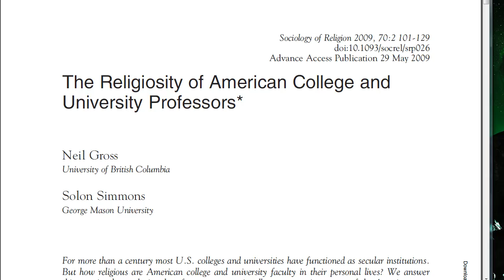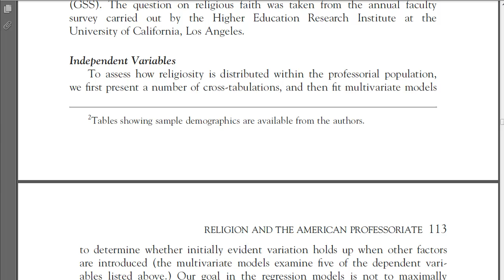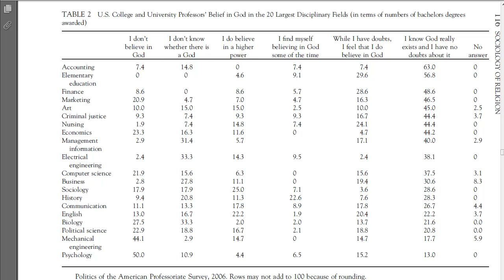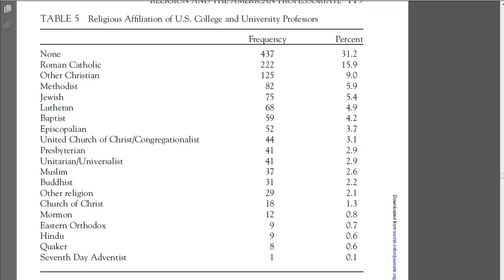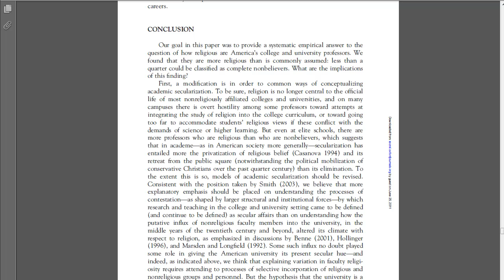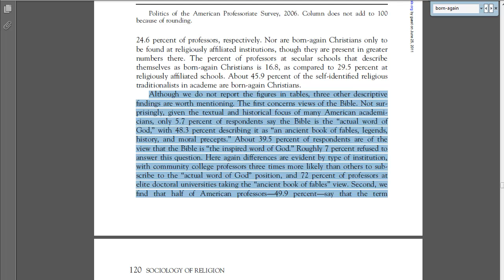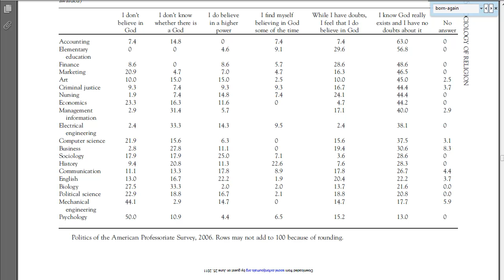Journal Club: Are Professors All Atheists?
The Religiosity of American College and University Professors
Sociology of Religion (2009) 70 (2): 101-129.

I don't spend a lot of time cleaning these up, so there may be some messy audio splices, and at times the screen doesn't match the audio.